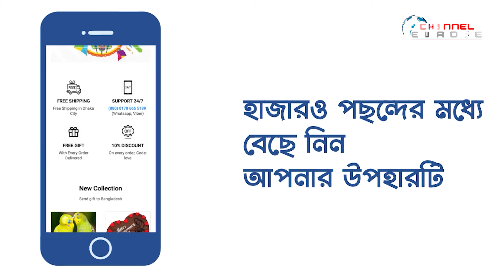৯ মামলায় জামিন পেয়েছেন বিএনপি মহাসচিব মির্জা ফখরুল